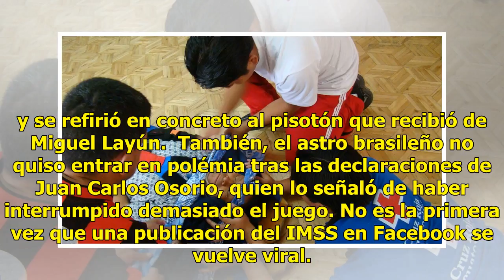IMSS convierte en meme a Neymar para prevenir gastritis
El Instituto Mexicano del Seguro Social (IMSS), a través de una publicación en su cuenta oficial de Facebook lanzó un meme con la imagen Neymar, jugador de la Selección Brasileña de Futbol para hacer un llamado a la revisión de la gastritis. "Que la gastritis no te tumbe de dolor. Visita a tu médico...